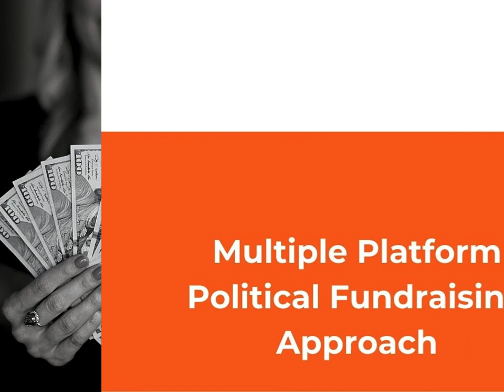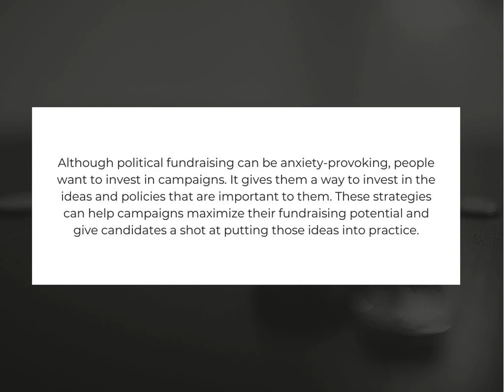Political Fundraising Strategies | Jim Mowrer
Jim Mowrer shares a few political fundraising strategies in this short video.

Deciding to run for office is a challenging endeavor requiring many resources, such as volunteers and bold policy ideas. One of the critical resources every candidate needs is money. They use funds to pay for advertising, create yard signs and stickers, and even practical items like gasoline for traveling to campaign events. Since campaigns can be expensive, candidates rely on raising money from supporters. Jim Mowrer believes that these are some of the most effective political fundraising strategies to help candidates raise the funds they need to support their campaigns.

Donor Research to Target Political Fundraising Appeals

When asking for donations through personal appeals, campaigns need to do their research on potential donors. The knowledge acquired through this political fundraising strategy helps campaigns target their audience and funding appeals. By selecting target demographics to narrow down potential interests, campaigns can send targeted messages that address specific policy issues. Jim Mowrer has found that conducting this research upfront saves campaigns time and money wasted with bulk mailers on a narrow issue that may be limited in scope.

Multiple Platform Political Fundraising Approach

The days of just calling or hosting house parties to raise money for a political campaign are over. There are many ways for candidates to reach a broad audience to raise funds. Funders do not even need to live in a candidate’s district to donate. Jim Mowrer believes that leveraging traditional sources with email donation requests to newsletter subscribers and placing ads on social media allows people to contribute who might feel uncomfortable donating in person or giving a small-dollar donation amount.

Continue reading the original content at JimMowrer.com.